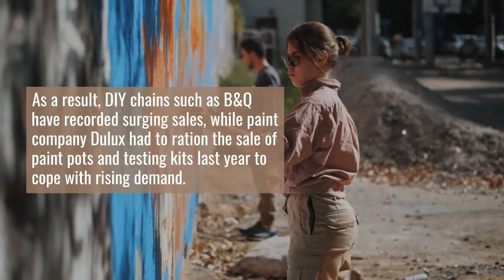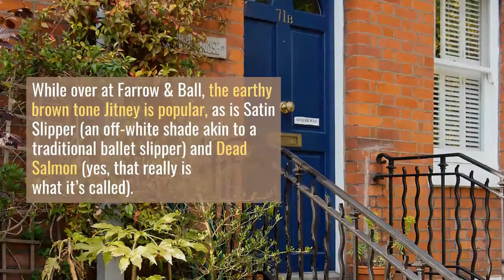2021 Paint Trends: Why Magnolia is Out, and Dead Salmon is in!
In this video, we look at the paint colours that are making a splash in 2021.